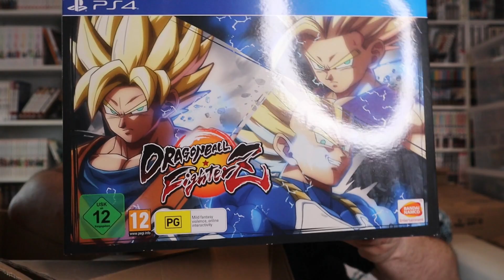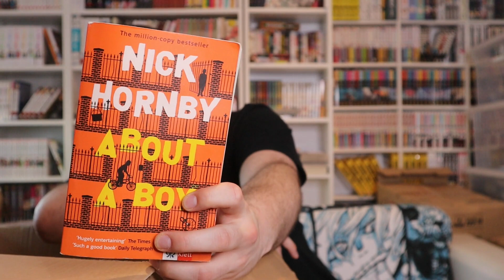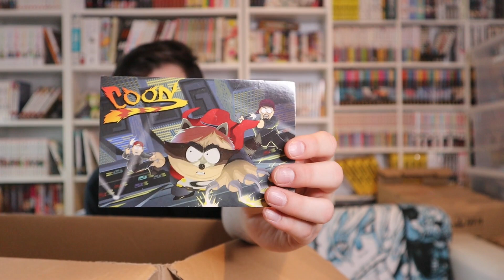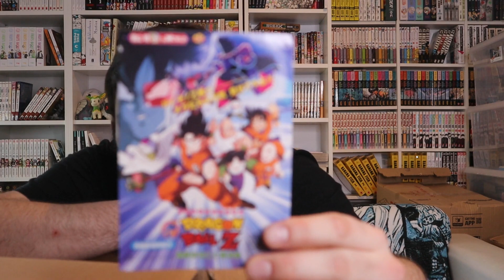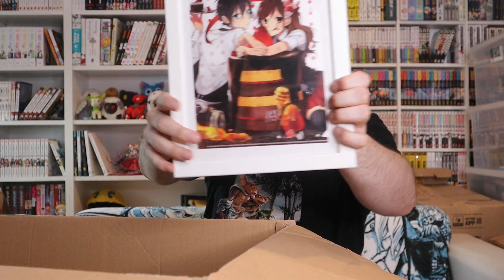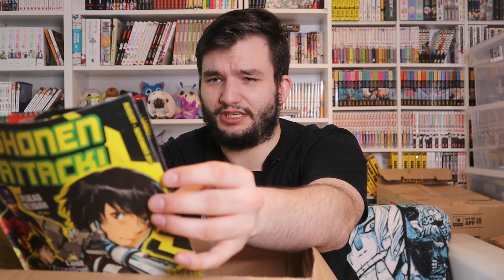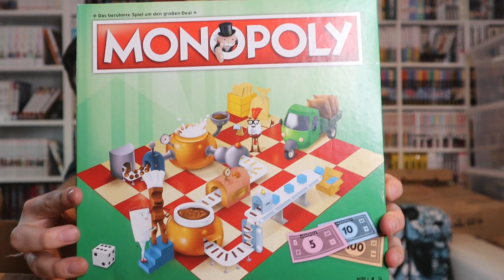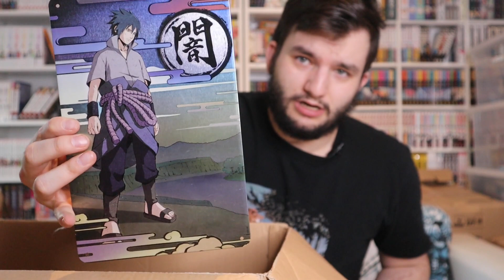Die vorletzte Kiste + Glow-in-the-Dark Maden!!!! - uiiii so toll || Lectors Nippes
Wichtige Links

Timestamps